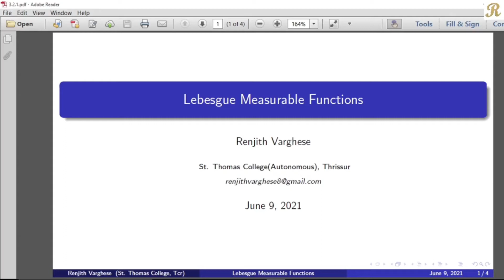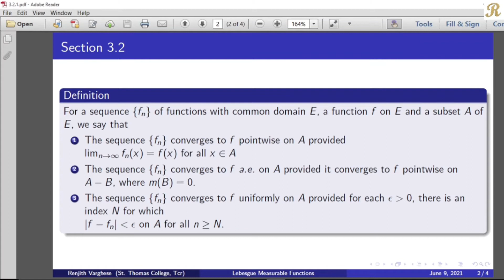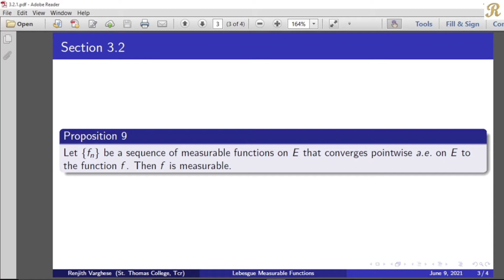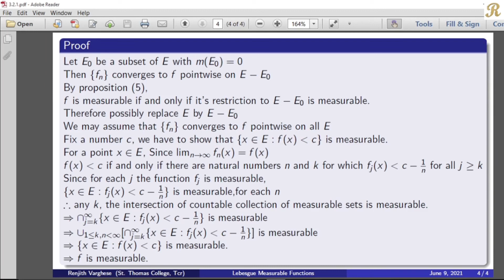Lebesgue Measurable Functions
3.2 Sequential Pointwise Limits and Simple Approximation - Proposition 9
(3.2.1)